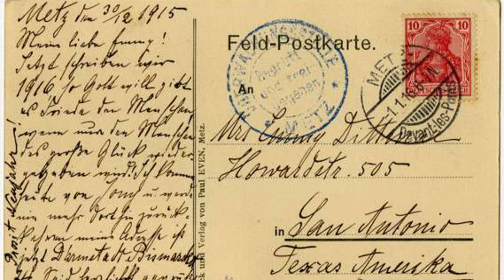WHY KANONENFIEBER'S WWI BLACK METAL Is Taking Over the Scene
WHY IS KANONENFIEBER'S WWI BLACK METAL Is Taking Over the Scene?

Kanonenfieber’s WWI-themed black metal is redefining the genre with its dramatic live shows and singalong-worthy choruses. In this video, I break down why their unique approach is taking the black metal scene by storm. Watch to discover what sets them apart!

The gear that I use to shoot my videos

With these 5 items I do 90% of my videos!

For in person, in studio I use this for audio capture.

Starting a YT channel?  Tube Buddy is essential for analytics

Metal & Rock Zone aims to be the ultimate destination for all things heavy metal! Dive deep into album reviews, concert reviews , interviews with metal legends and the rich history of metal music. Whether you're a die-hard metalhead or just discovering the genre, my channel brings you the best of all genres including classic rock, heavy metal, thrash, death, black metal, and more.